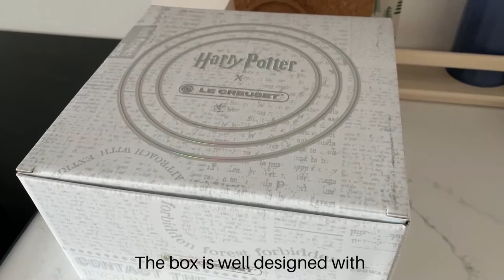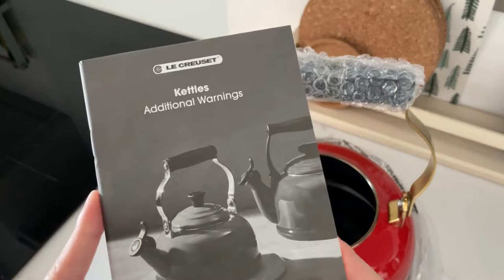Le Creuset® x Harry Potter™ Kettle Unboxing | 「港女煲」聯乘哈利波特⚡️開箱 | 언박싱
繼上次介紹完部分英國有得買嘅哈利波特產品，今次就分享有「港女煲」之稱嘅Le Creuset®所推出Harry Potter Hogwarts Express（霍格華茲特快列車） Kettle，特別ft. Cath Kidston出嘅葛萊分多水杯😍

주방용품 브랜드 르크루제가 워너 브라더스와 손을 잡고 '해리 포터' 테마의 키친웨어 컬렉션을 선보인다. 또 킹스 크로스역 9와 3/4 승강장 주전자와 캐스키드슨 그리핀도르 머그컵을 샀다.

Le Creuset recently launched a collection on Harry Potter. I’m so excited to add the Hogwarts Express Kettle and the Cath Kidston’s Gryffindor mug to my slowly expanding collection of Harry Potter merchandise.💚

⚡️‘Harry Potter' Turns 20! | 哈利波特第一集電影20週年紀念有咩買？ | 해리 포터 MD 모음.zip